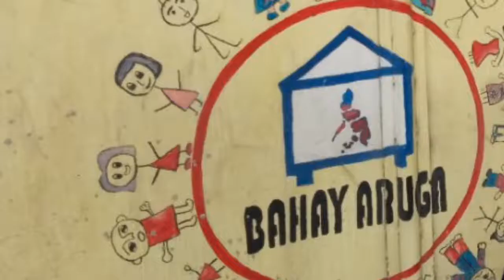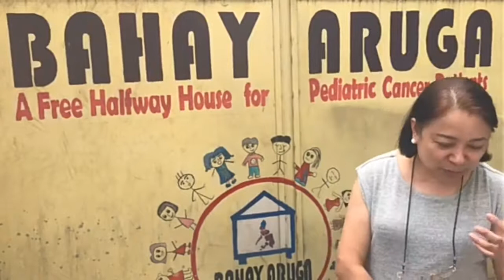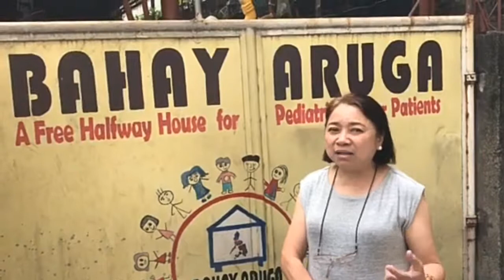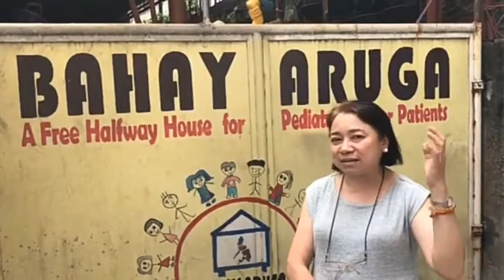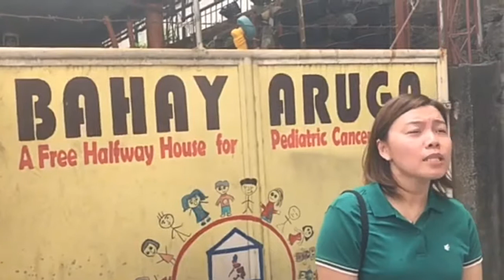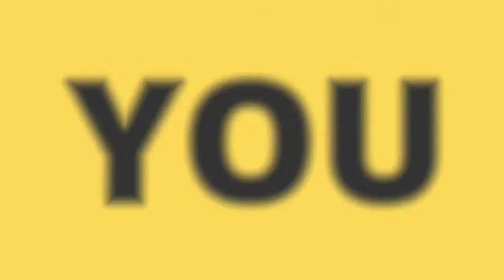Serenitea Donates 15% of Their Sales to Bahay Aruga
Our coverage of the awarding ceremony.  Owner of Serenitea and their Brand Ambassador, Richard Juan award the donation to Bahay Aruga.

The donation is from Serenitea's Moments of Compassion Campaign that was launched last October 2018. The campaign was from October to December wherein portion of the sales of the Brown Sugar Series is set for donation to Bahay Aruga.

Bahay Aruga is a NGO that provide free accommodation to Pediatric Cancer patients undergoing chemotheraphy at the Philippine General Hospital which is just a few minutes walk from the House. Most of these patients are from the provinces where the best treatment for cancer is not available.
You can send help or offer donations directly to Bahay Aruga - 1131 San Marcelino Street, Ermita Manila, Philippines